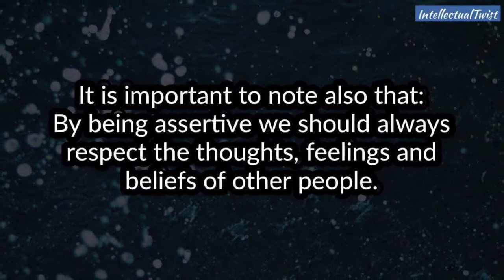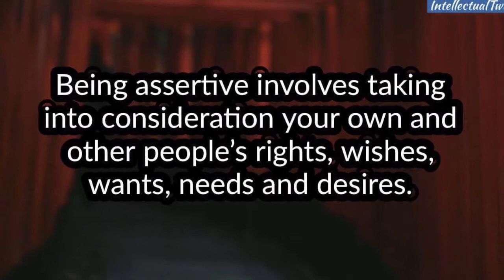WHAT IS ASSERTIVENESS?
Assertiveness concerns being able to express feelings, wishes, wants and desires appropriately and is an important personal and interpersonal skill.  In all your interactions with other people, whether at home or at work, with employers, customers or colleagues, assertiveness can help you to express yourself in a clear, open and reasonable way, without undermining your own or others’ rights.

Assertiveness enables individuals to act in their own best interests, to stand up for themselves without undue anxiety, to express honest feelings comfortably and to express personal rights without denying the rights of others.